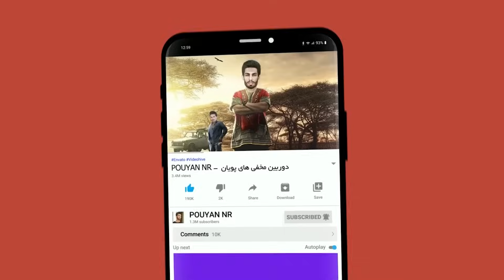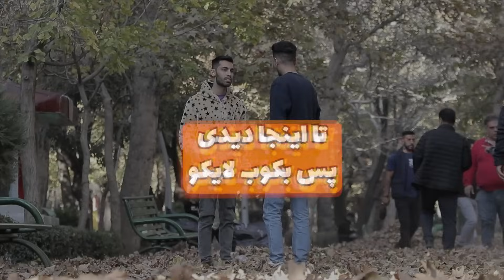مااااااار گم شده🐍دوربین مخفی😱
I used make up and fake stuff in this video. This hidden camera has made Under expert supervision.
در این ویدیو از وسایل مصنوعی استفاده شده و دوربین مخفی زیر نظر متخصص تهیه شده است.